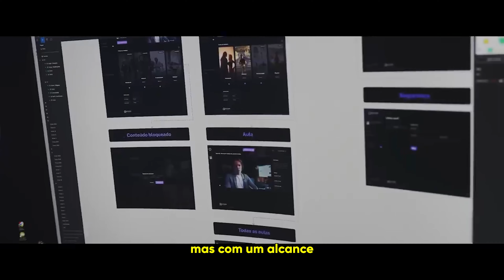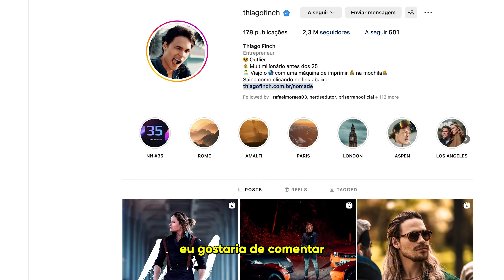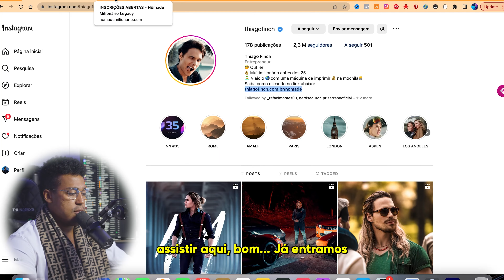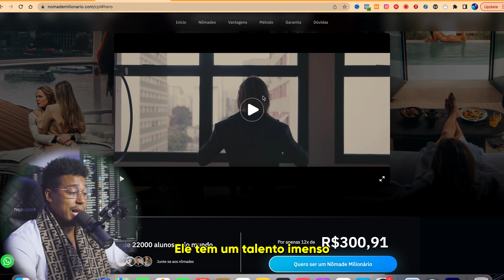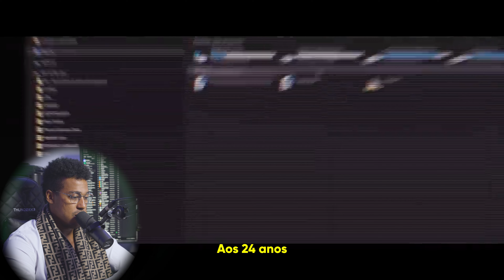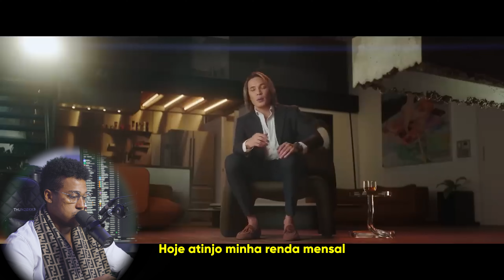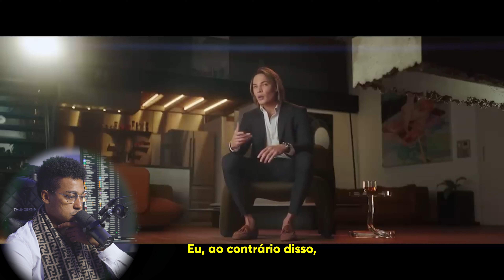Reagindo ao lançamento do Thiago Finch 2023 NÔMADE MILIONÁRIO LEGACY!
CHEGOU O MOMENTO! Daqui 7 DIAS eu vou revelar as 7 CHAVES para o portal da liberdade! Nos dias 8 e 9 de Abril, você vai libertar a sua mente. Sem mais detalhes, vá no meu story agora e confirme sua presença. Quem já confirmou, deixe a para ZION nos comentários e eu vou lhe mandar os próximos passos. 7 DIAS 7 CHAVES ✨